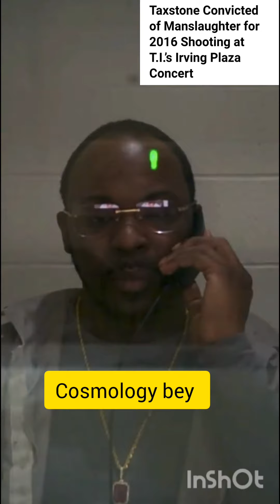Taxstone speaks over the Phone Convicted of Manslaughter for 2016 Shooting at Irving Plaza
Taxstone speaks over the Phone  Convicted of Manslaughter for 2016 Shooting at T.I.’s Irving Plaza Concert